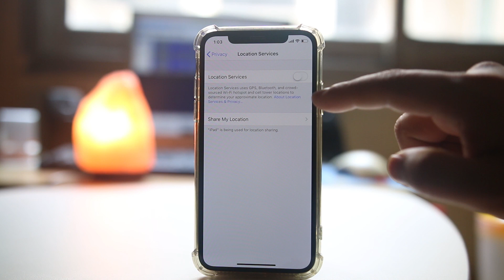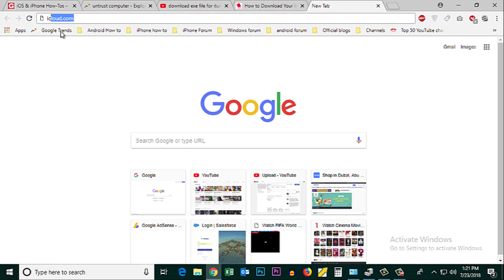How to use Find my iPhone feature to locate your iPhone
This video also answers some of the queries below:

find my iphone app
icloud find my iphone
lost my iphone
find my iphone turn off
How to add a device to find my iPhone
How do you turn on find my iPhone
iCloud.com find my iPhone
how to find a lost iPhone

If you want to find your iPhone using find my iPhone app then there are some criteria that should be met at first.
First of all your iPhone should not be turned off. It should be on. Second Find my iPhone should be activated in your iPhone.
For that one we will go to settings. Tap on this apple id. Go to iCloud. Scroll down. Go to "Find my iPhone" and this Find my iPhone option should be activated and the third is the location service should be turned on. For that one go to "Settings". Scroll down and go to "Privacy", "Location services" and make sure that Location service, it should be enabled. So, once these three criteria are met then we can use Find my iPhone option to locate your iPhone. Now if you want to find out your iPhone using Find my iPhone, open a browser and then open the site iCloud.com. Use your apple id. Enter the password for your apple id and then sign in. Now once you are into your apple id, click on this option "Find iPhone". Now you can see my iPhone is located. You can have "Standard view", you can have "Satellite view". So, in this way you are able to locate your iPhone using Find my iPhone.